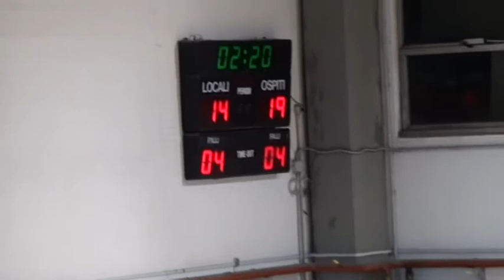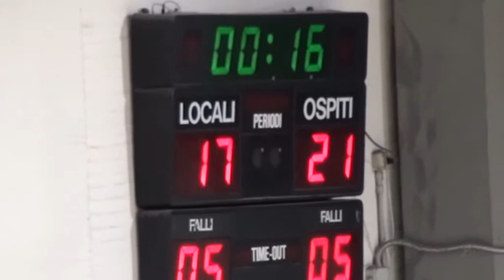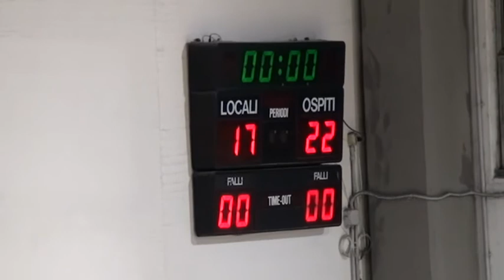1T Sangiorgese 2000 BK 88 Ers Civitanova M 12/10/2013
CAMPIONATO 2013/2014 SERIE "D" GIRONE "B"
POL. SANGIORGESE 2000 ASS.DIL. A - ASD 88ERS CIVITANOVA MARCHE A
Sab 12/10/2013 21:15 - Palestra - Borgo Rosselli - PORTO SAN GIORGIO - (FERMO)